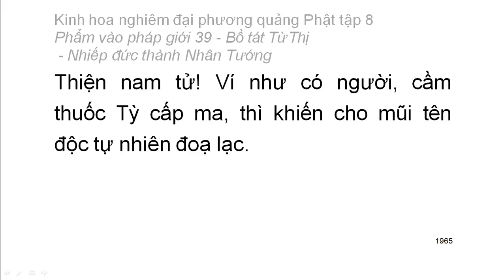Tập 8: Kinh hoa nghiêm: Phẩm vào pháp giới thứ 39 - Thiện Tài tham vấn 53 vị thiện tri thức